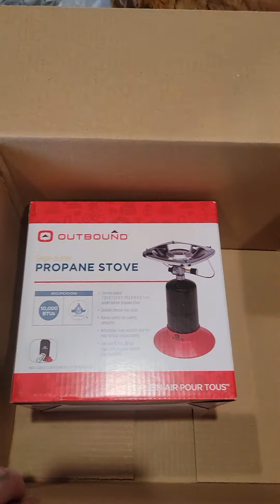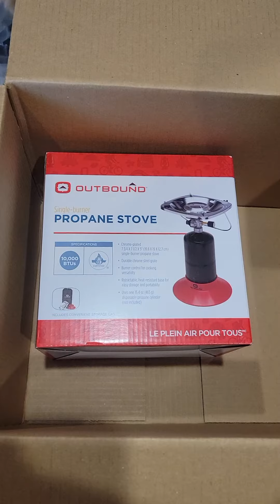Mini stove for the trip.